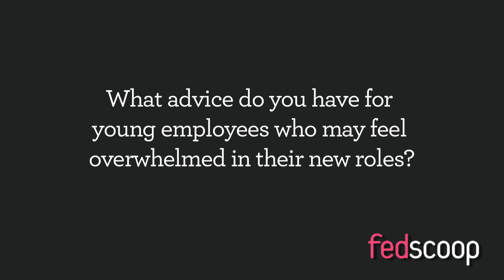FedMentors: Ron Ross (Part 3)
Ron Ross, Senior Fellow, NIST answers:

"What advice do you have for young employees who may feel overwhelmed in their new roles?"